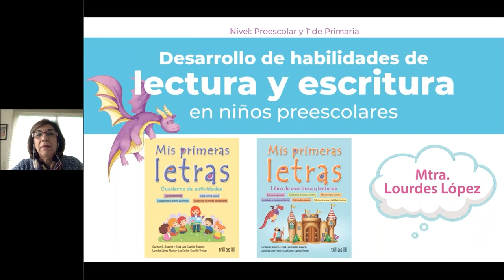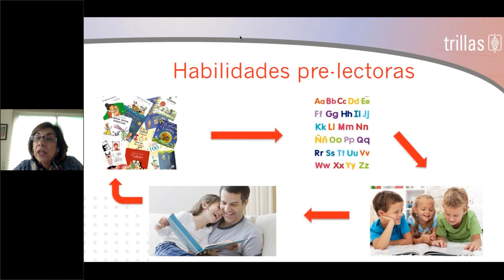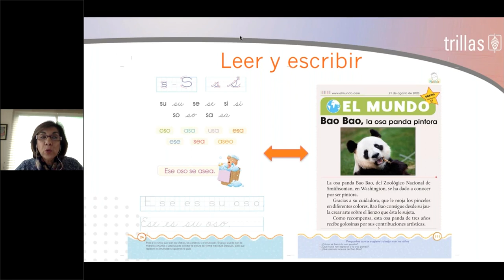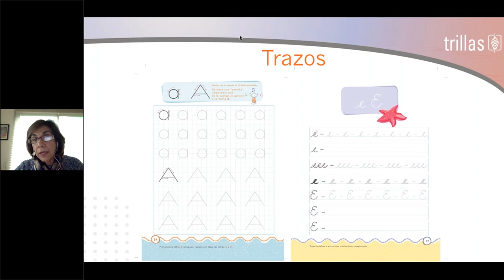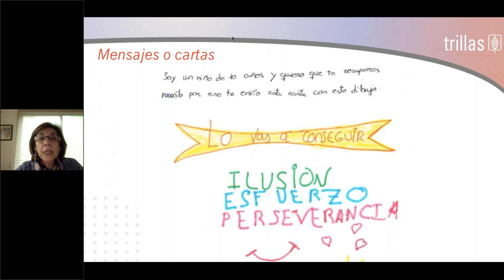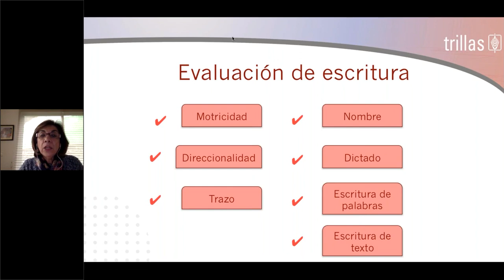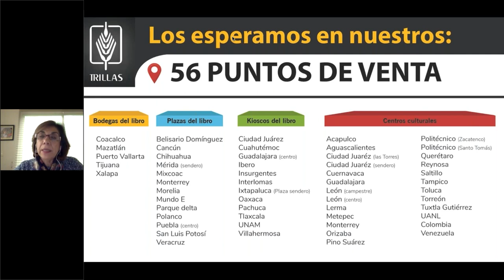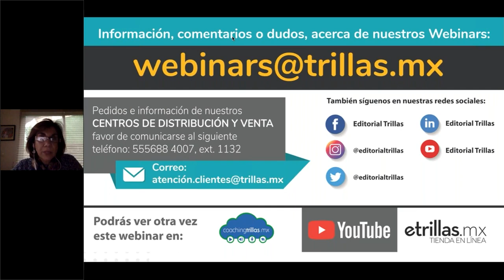Webinar I Desarrollo de Habilidades de Lectura y Escritura en niños preescolares I Editorial Trillas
Los invitamos a ver nuestro webinar "Desarrollo de Habilidades de Lectura y Escritura en niños preescolares"  impartido por Mtra. Lourdes López dirigido a profesoras (es) de Preescolar.

Si te interesa conocer más sobre este tema, puedes adquirir los libros afines

TW: editrillas